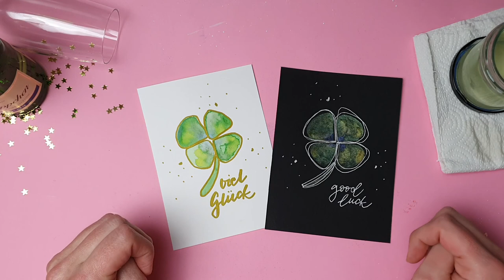Neujahrsgrüße Kleeblatt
Ich nehme dich mit und zeige dir wie du schnell und einfach ein paar schicke Neujahrsgrüße gestaltest.

Du brauchst:
- Mix Media Papier o. ä. (hell & dunkel)
- Pinsel Gr. 4
- wasserbasierte Farben (Brushpens, Aquarell o. ä.)
- metallicfarbene Stifte (Gelroller, Acrylmarker oder Filzer)
- Wasser & Tuch

Ich freue mich, wenn du es in den sozialen Medien mit sonntagsmitlilies teilst und wenn du einen kleinen Obolus in meiner Kaffeekasse hinterlassen möchtest.